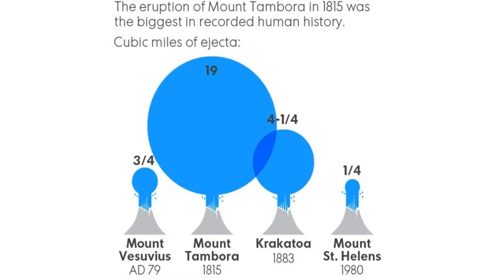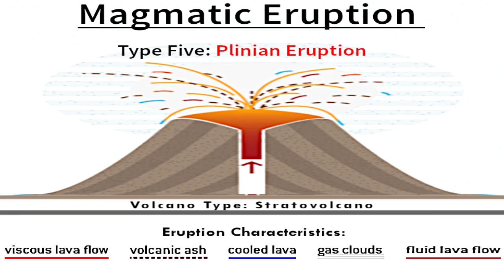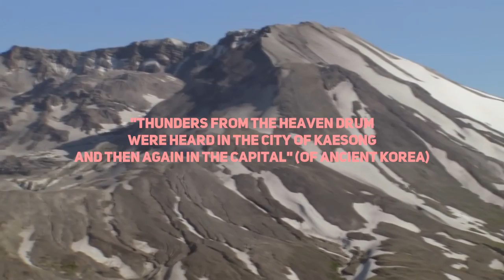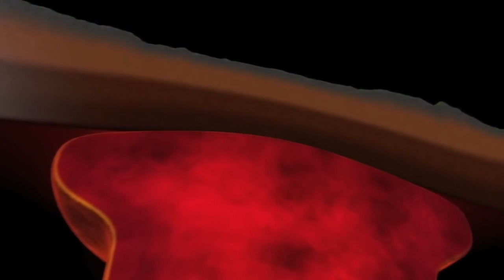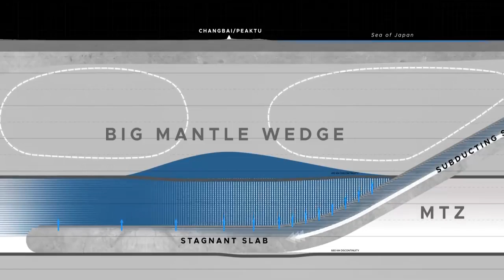North Korea's Hidden Danger: The Massive Volcano Ready to Explode!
A supervolcano located at the North Korean and Chinese owned Paektu mountain, is a stratovolcano that has caused two of the largest eruptions within the past 5000 years, only being surpassed by the super volcanic eruption of Lake Taupo in New Zealand. This Super Volcano lies directly on the border of North Korea and China. Recently, in the past decade it has displayed signs that it may be close to an eruption. This volcano even has the North Korean leader worried about an impending eruption. It's amazing what fear can do, considering he has actually asked for the help of western scientists, where he wishes to have an indepth study conducted on the Volcano, & it's chamber, desperately hoping that its recently increasing activity isn't the sign of an eruption, and praying that the magma chamber isn't close to reaching a critical level of pressure that could trigger an eruption which would devastate North Korea, China, a large part of Asia, and cause far reaching effects around the globe. This supervolcano is a force to be trifled with. Strangely enough, Kim Jong il very foolishly detonated nuclear weapons in the mountain complex Paektu Mountain is apart of when he was testing his nuclear capabilities several years ago. It is unclear whether or not he knew that the shock waves generated from a nuclear bomb, especially one generated beneath the earth, would actually transfer its energy directly to the magma chamber, which he was incredibly lucky wasn't full at the time of the testing, or else this could've been the catalyst that sent it over the edge and into a violent eruption.
Perhaps this is why he is so worried that it is due to erupt.

I hope you enjoyed this video. But either way there will be new videos covering a whole range of topics so I hope you will be there to join in the fun on this epic journey!

DEEP DIVE
Please check out the fantastic Youtube Channel: Deep Dive. I got some footage for the video from their original video which is a brilliant documentary on the subduction plates of this volcano, and is EXTREMELY high quality and well worth the watch, like and sub.